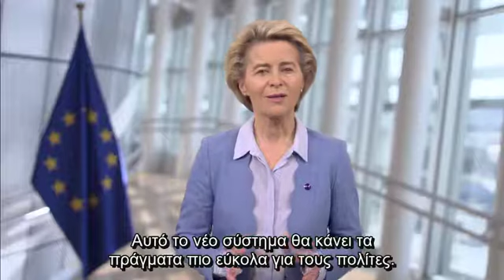Η δύναμή μας ως Ένωση | Πρόεδρος ΕΕ κ. Ούρσουλα φον ντερ Λάιεν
Η δύναμή μας ως Ένωση🇪🇺 είναι όταν ενεργούμε ως 1️⃣

Καλωσορίζουμε τη συμφωνία του @EUCouncil για συντονισμό των μέτρων που περιορίζουν την ελεύθερη κυκλοφορία.

Υπάρχει σαφήνεια χάρη σε:

1️⃣ χάρτη
1️⃣ κωδικός χρώματος
1️⃣ σύνολο κανόνων